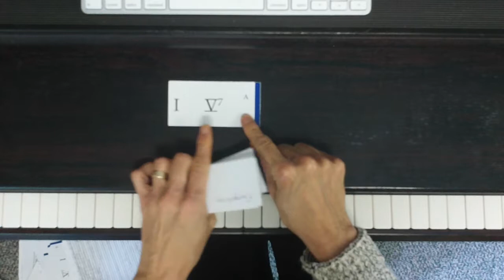Lesson 39 Tutorial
The Saints Get Ready and Writing Chord Tones are in a separate tutorial.